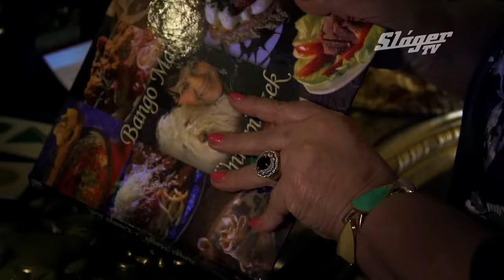Drága családom - Az Emilio Família 43. rész